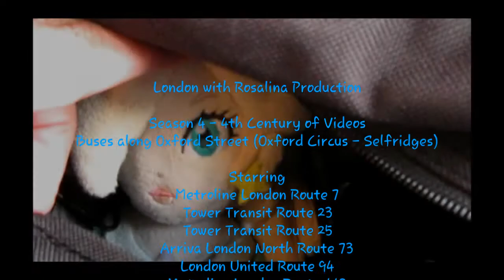London with Rosalina - (Poorly edited) Buses along Oxford Street - Wednesday 3rd May 2017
I had to add that, or the thumbnail would make it look like click-bait. .-.
The thumbnail makes it look way too professional but, of course, my Season 4 self couldn't resist the over-chatter and "xD" spam yet again. The footage is really good though; I'll enjoy re-editing these in...2019? (/ - \)

Honestly, I'd advise you watch the video with no audio and ignoring every single caption you see. Trust me; I watched this about an hour ago and ugh... :/

Anyway, for some reason, this was recording the day AFTER the C2, but we'll be back to that day again tomorrow because...reasons.

(Posing as Video no. 430, for Season 5)
ex-Video no. 308
ex-Season 4/4th Century of Videos
Bus Spotting: Oxford Street, Soho, Central London
Operators: Metroline Travel, London United*, Tower Transit, Arriva London South

Why not put the routes?
Because I want you to see, using the video, rather than me spoiling it. :P

*That 94 I mentioned in the video was from Shepherd's Bush, not Stamford Brook. Stamford Brook operates the Route 27's YX62-plate ADHs.